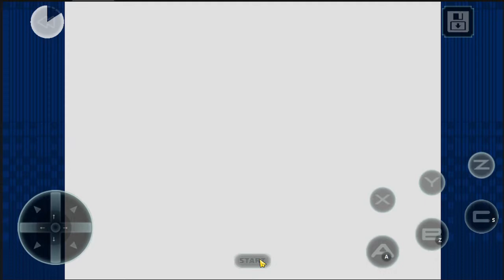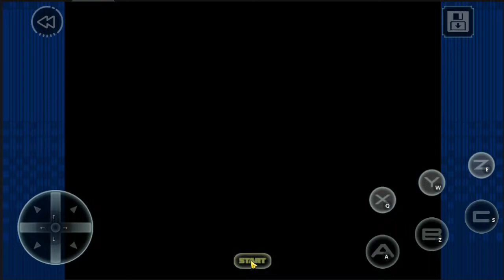O jogo de Histórias em Quadrinhos Android Comix Zone